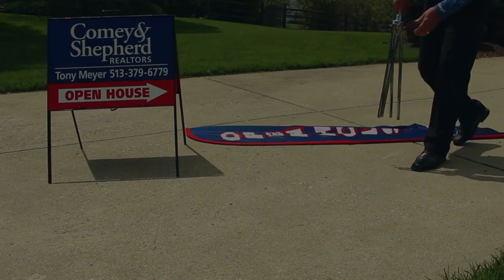Feather Flag Installation